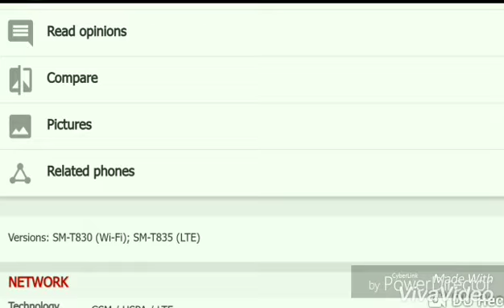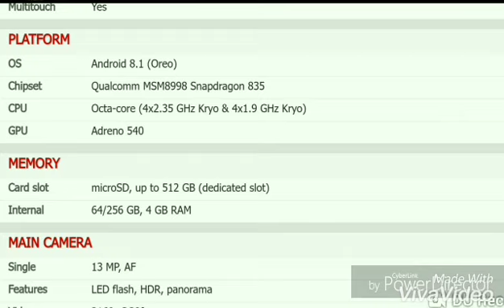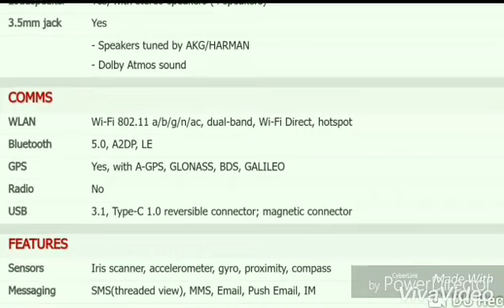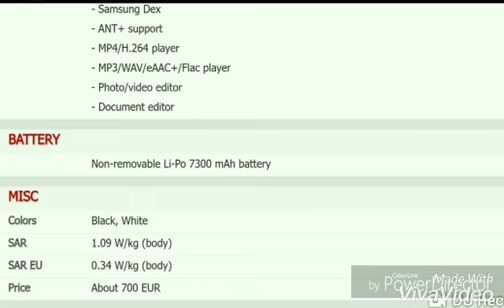😍😍 Samsung Galaxy tab s4 all the features explained in detail..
Hello friends,

I have posted a detailed review of Samsung Galaxy tab s4.